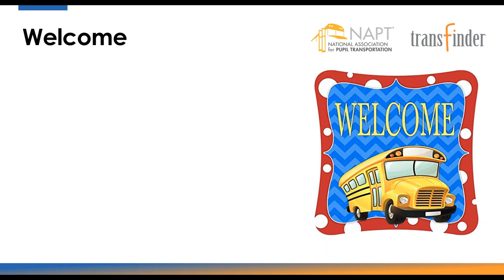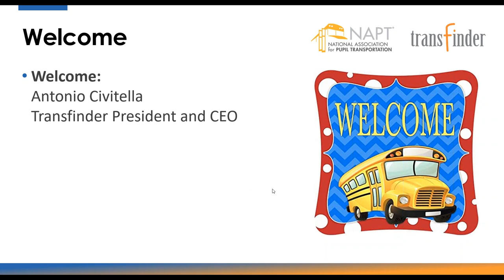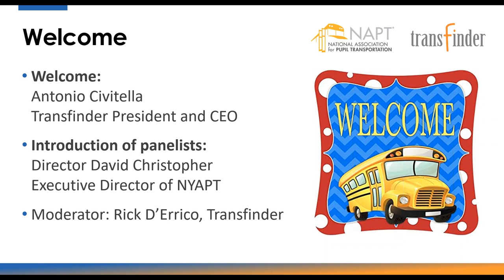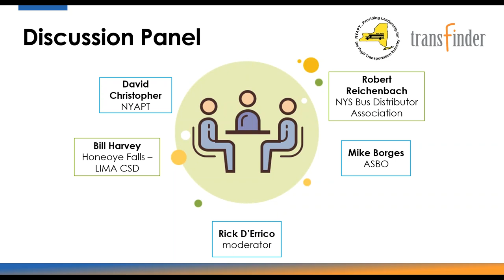NYS Best Practices: Navigating Uncharted Territory Caused by COVID-19: Part III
The New York State Association for Pupil Transportation and Transfinder have partnered together to present a webinar series where we will speak with New York State authorities to address questions regarding compliance and industry experts who share Best Practices on how to serve our communities and maintain operations during these difficult times.

This webinar features a panel discussion with the following panelists: Robert Reichenbach - President of the NYS Bus Distributor Association; Bill Harvey - NYAPT Legislative Committee Chair – Transportation Supervisor/Director of Security at Honeoye Falls - Lima CSD; Christina Coughlin - Assistant Commissioner at the New York State Education Department, and Dave Christopher - Executive Director at NYAPT.

*This presentation is proprietary and confidential information of Transfinder Corporation. It is not intended to be distributed to any third party without the written consent of Transfinder.